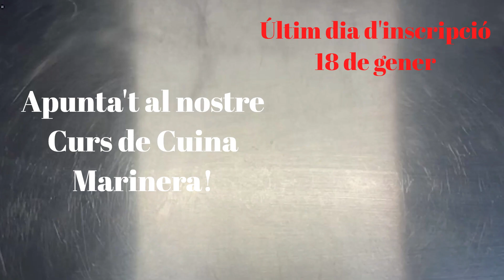Curs de cuina marinera amb peix de proximitat i econòmic.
Tots els dimarts, de 18.30h a 20.30h. 24 de gener al 21 de març al Centre Cívic de la Barceloneta

Introducció i coneixença dels peixos econòmics i de proximitat i a la història popular de la Barceloneta a través de l'aprenentatge de les seves receptes.

Realització de 8 receptes marineres. Aprendrem a cuinar la recepta a la vegada que s'expliquen curiositats històriques i gastronòmiques. Es destinaran 4 sessions a la cuina tradicional i 4 sessions de cuina moderna.